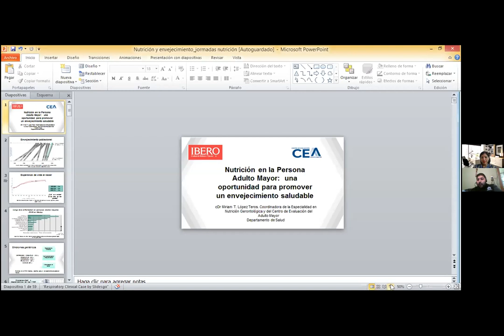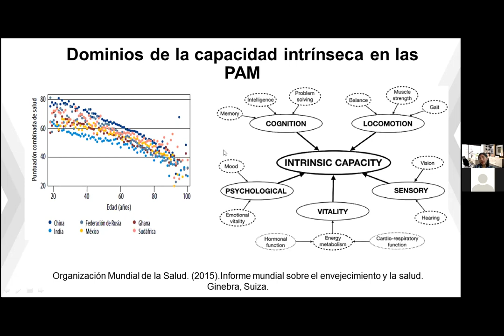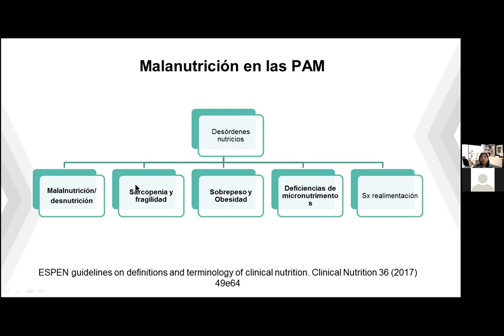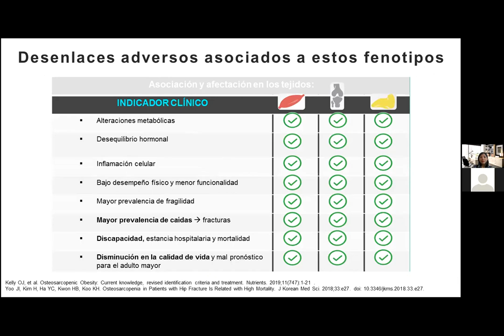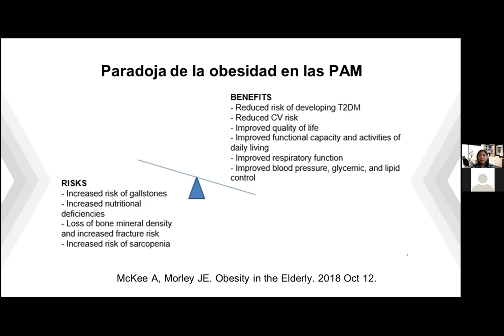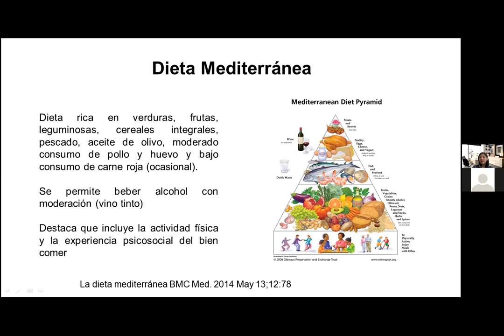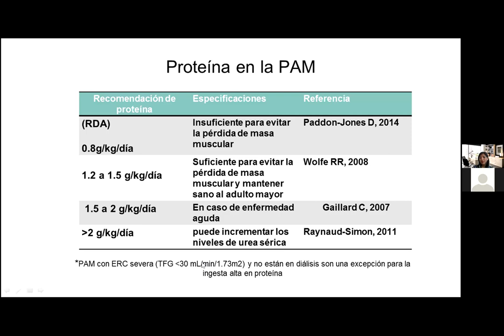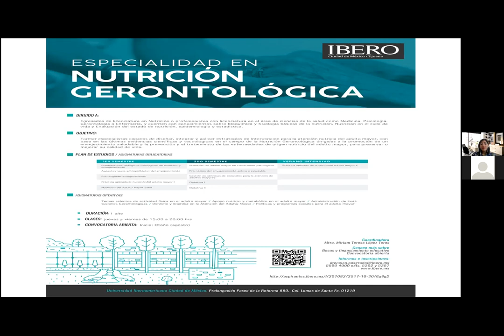Nutrición en el adulto mayor Una oportunidad para promover el envejecimiento saludable por Mtra Miri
Nutrición en el adulto mayor Una oportunidad para promover el envejecimiento saludable por la Mtra. Miriam Teresa López Teros de la Especialidad en Nutrición Gerontológica